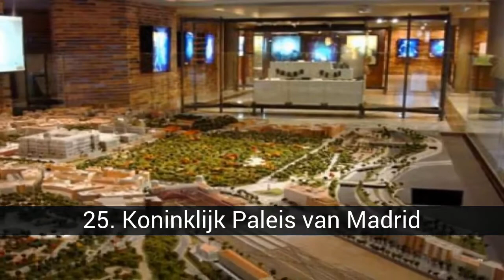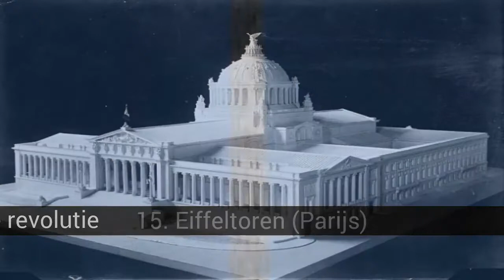Modellen van bekende gebouwen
In de modellen van bekende gebouwen lijst die we hebben:
50. Malaga
49. München Allianz Arena
48. Palace of Westminster - Verenigd Koninkrijk
47. Kathedraal van Guadalajara in Mexico
46. Madrid Barajas International Airport
45. Alhambra van Granada
44. Koninklijk Paleis van La Granja (Segovia)
43. Kathedraal van Burgos
42. Grand Central-station in New York
41. Spanje gebouw - Madrid
40. Basiliek van El Pilar de Zaragoza
39. Camp Nou - Barcelona
38. Acropolis (Athene)
37. Kathedraal van Santiago de Compostela
36. Negurigane gebouw in Benidorm
35. Bisschoppelijk paleis van Astorga
34. Chichen Itza - Yucatan - Mexico
33. Moskou
32. Basiliek van de Sacre Coeur - Parijs
31. Londen
30. The Washington Banking House
29. New York
28. Grote Tenochtitlan. Mexico DF
27. Inca-constructies - Peru
26. Arc de Triomphe de Paris
25. Koninklijk Paleis van Madrid
24. Congres en monument voor Simon Bolivar - Peru
23. San Martin-plein - Lima
22. Kathedraal van Lima - Peru
21. Taj Mahal (Agra, India
20. Tempel van de Heer van Luren - Peru
19. Manhattan in New York
18. Petronas Towers - Kuala Lumpur - Maleisië
17. Tower Bridge van Londen
16. Monument voor de Mexicaanse revolutie
15. Eiffeltoren (Parijs)
14. Klooster van El Escorial in Madrid
13. Lima - Peru
12. Mexico-stad-Tenochtitlán
11. Almudena Cathedral - Madrid
10. Barcelona
9. Big Ben en het Londense oog van Londen.
8. Rome imperiale tijd
7. Tenochtitlan ceremonieel centrum
6. Santiago Bernabeu - Madrid
5. New York
4. Empire State Building / Sears Tower
3. Sagrada Familia van Barcelona
2. Colosseum in Rome
1. World Trade Center - New York

49. München Allianz Arena
LEGO !!

45. Alhambra van Granada
Project in opdracht van de architect Enrique Eduardo Rossi, bestaande uit de creatie van een model van het 15e eeuwse verlichte Alhambra, 5 m lang en 3 m breed, gemaakt in een schaal van 1: 200. Gebruikte materialen: polyurethaanschuim, hout, methacrylaat, polyesterhars en afwerkingsmaterialen. Het project werd binnen zes maanden uitgevoerd, te beginnen in augustus 2009 en eindigend in februari 2010. Het model is gemaakt met de medewerking van Enrique Eduardo Rossi, Andrés Alejandro Glardón Córdoba, Marta Disdel en Ignacio LS Lamarca Nuñez.

30. The Washington Banking House
Dit model is gemaakt met lego.

25. Koninklijk Paleis van Madrid
Model dat het Koninklijk Paleis en zijn omgeving reproduceert.

19. Manhattan in New York
GEMAAKT IN HOUT

16. Monument voor de Mexicaanse revolutie
MOMENTEEL IS IN PROJECT.

9. Big Ben en het Londense oog van Londen.
Een koude golf uit Siberië trof het Verenigd Koninkrijk toen het beeld van het model werd genomen

4. Empire State Building / Sears Tower
LEGO

1. World Trade Center - New York
VERDWENEN WERELDHANDELSCENTRUM MODEL EN DE TWIN TORENS.